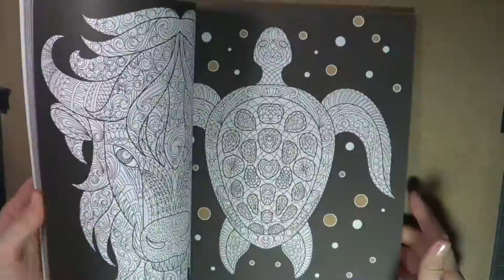Mixed Media Elephant on Canvas Board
Discover a fun way to incorporate your adult coloring book pages into your next mixed media project.

LeftSideArt is a mix of creativity and business.

I love sharing my mixed media projects, acrylic and pencil work, and various craft projects throughout the year on social media and various art shows.

I also share lots of free small business resources for creative entrepreneurs who want to propel their careers forward online.

Get creative business tips delivered to your inbox by clicking

Canvas panels, 9x12, pack of 12
Liquitex Basics Gesso, white, opaque
Tim Holtz Tissue, Idea-ology, Postale
Faber-Castell Big Pitt Markers, India Ink, permanent when dry
Faber-Castell 101 stencils, paper but reusable
Ranger archival black ink pad
Finger daubers
Stampers Anonymous Tim Holtz Cling Rubber Stamp Set, Reflections
Animals night and day coloring book by Patricia Moffett
Gel medium by Tri Art
Liquitex Basics Acrylic Paint, Light Blue Permanent
Art Basics, Heavy Gesso, Black, dries matte
Tim Holtz Stampers Anonymous Stencils, coffee stains, splatters
Prima Marketing Finnabair Art Basics Mixed Media Silicone Brush, 1", Grey
Tim Holtz Quotes Chips, chipboard
Dr. Ph. Martin's Iridescent Calligraphy Color, 1.0 oz, Copper Plate Gold
Liquitex Basics Acrylic Paint, titanium white (or could use gesso)